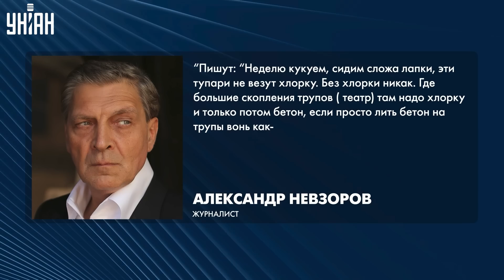Страшная цифра. Количество жертв в Мариуполе может достигнуть 90 тысяч людей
UA - Російські окупанти разом з сепаратистами повністю знищили майже 1 тис. 300 багатоповерхівок у Маріуполі, тому реальна кількість загиблих жителів міста може бути в рази більше озвучених 22 тисячі.

RU - Российские оккупанты вместе с сепаратистами полностью уничтожили почти 1 тыс. 300 многоэтажек в Мариуполе, поэтому реальное количество погибших жителей города может быть в разы больше озвученных 22 тысячи.